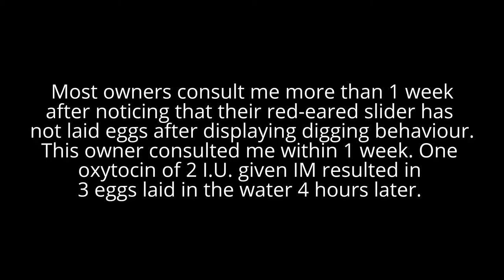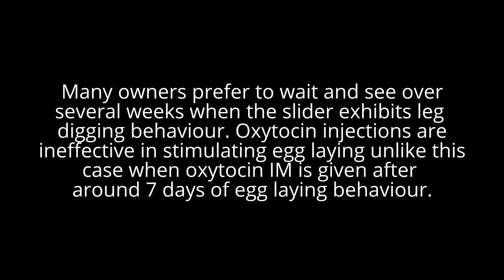How to get a 10-year-old red-eared-slider to lay eggs. Oxytocin injection is effective.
In Singapore, most red-eared sliders live in tanks inside apartments.They don't have access to soil or sand. Even though she lives alone, she can still produce eggs and lay them, usually in the water.

However, a few cannot lay eggs by themselves, for various reasons.
Oxytocin injections for 1 or 2 days is effective if the egg digging behaviour had been present for several weeks and the egg laying is not obstructed. Non-obstructive egg retention is the indication for the use of oxytocin.

This veterinary educational video shows a case study where early veterinary treatment leads to successful outcome of egg laying. Treatment was done early, within 7 days after exhibition of egg laying behaviour.